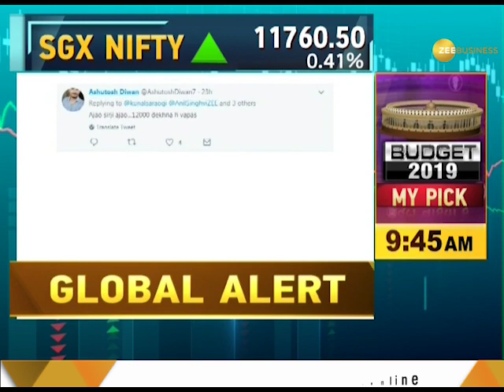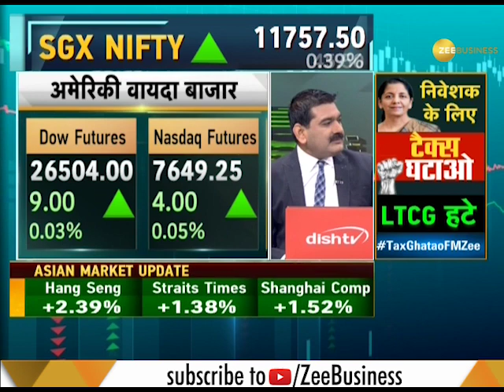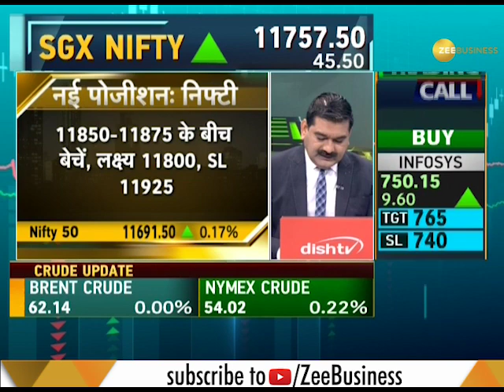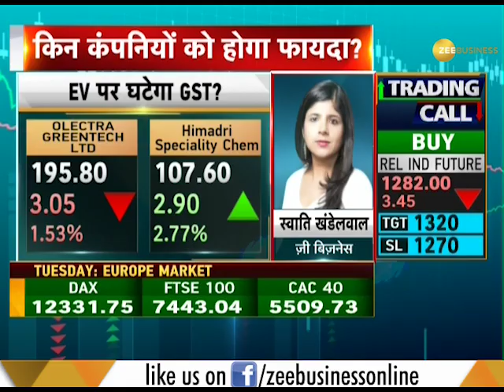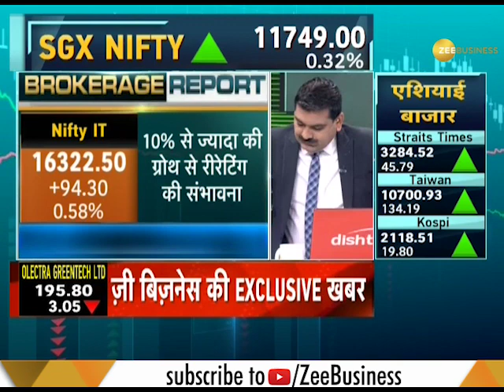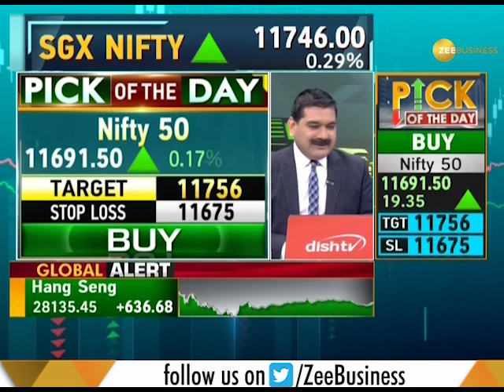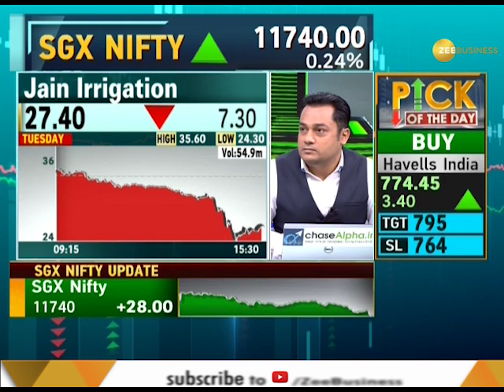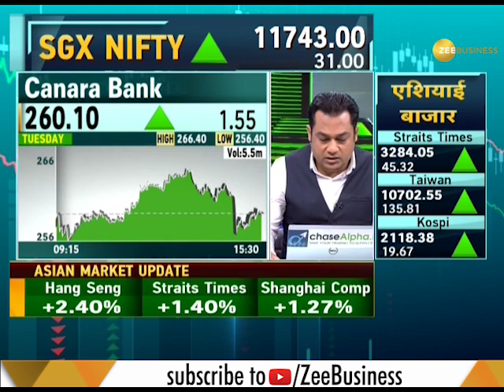Share Bazaar Live: All you need to know about profitable trading for June 19th, 2019